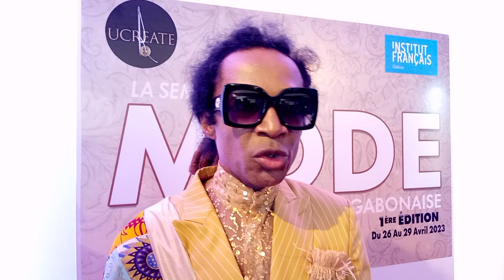Chouchou LAZARE à la 1ére Édition semaine de la Mode Au CCF du Gabon